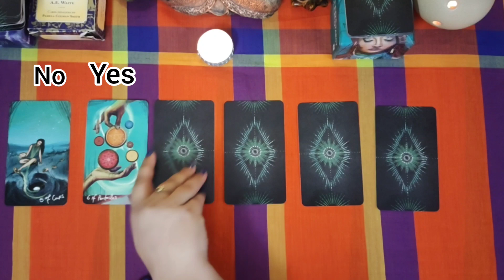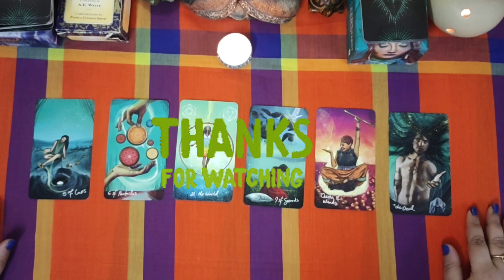Quick YES or NO Tarot Reading 💥Pick a card 💫 Ask Any Question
Guidance by Tarot is here to guide you to the truth in any situation with in-depth tarot card readings, in-depth guidance, collaborative readings with other experts in the tarot community, and more.

Musician: Shades